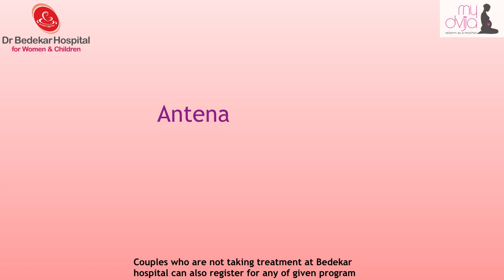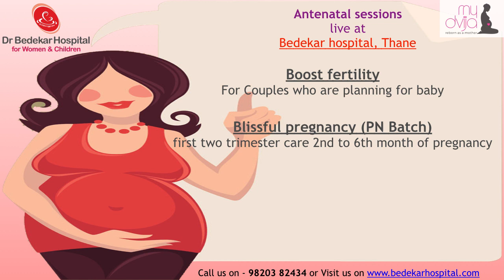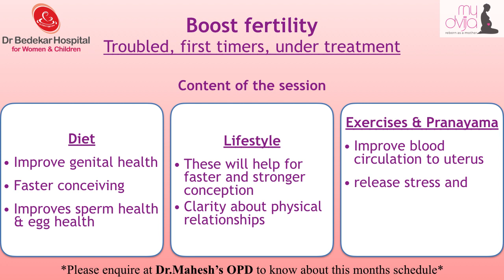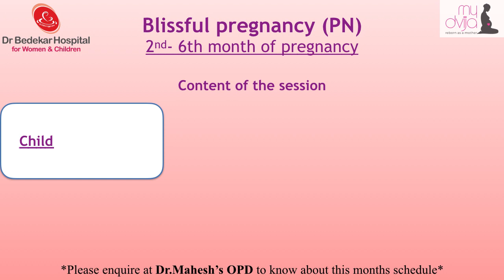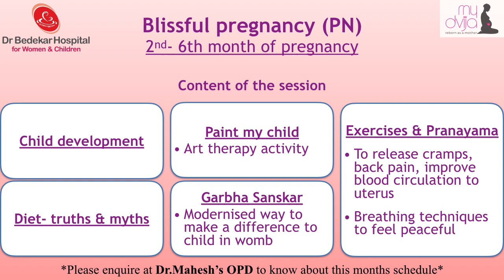Happy-Parents Antenatal Sessions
Antenatal Sessions live | Bedekar Hospital